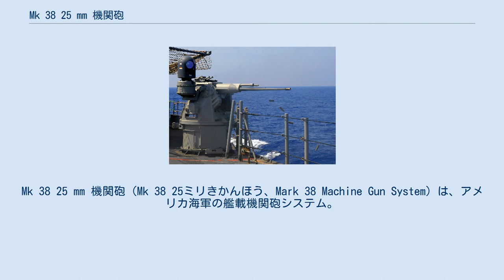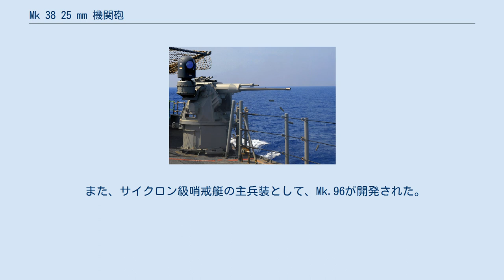Mk 38 25 mm 機関砲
Mk 38 25 mm 機関砲（Mk 38 25ミリきかんほう、Mark 38 Machine Gun System）は、アメリカ海軍の艦載機関砲システム。
1門のM242 25mm機関砲とMk.88銃架から構成されており、また、Mod 2では光学照準装置も追加されている。
 1977年、アメリカ海軍はそれまで使用していたMk.10 20mm機関砲およびMk.16 20mm機関砲の更新が必要であると考えるようになった。
この時期までに、既に対空射撃能力に優れたMk.15 20mm CIWSが導入されていたことから、対水上射撃能力が重視されることとなった。
この要求に基づいて開発されたMk.38 Mod 0の配備は1986年に開始された。
 Mk.38で採用されたM242機関砲は、陸軍のM2ブラッドレー歩兵戦闘車で既に採用されていたもので、外部動力によりチェーンを介して駆動させる、いわゆるチェーンガンである。
発射速度は高くないが、信頼性に優れている優秀な機関砲である。
 光学照準装置を備えたMk.38 Mod 2 初期のMod 0, Mod 1は簡素な人力操作式で、照準・操作の両方が砲側の射撃員によって行われる。
現在では、イスラエルのタイフーンシステムを元にした改良型のMod 2の配備が開始されている。
Mod 1からの変化は給弾機構を改良し、電子照準装置や測距装置を備え、砲塔を安定化して遠隔操作式となった。
日本の海上保安庁の20mm RFSに類似した性格を持ち、艦艇から洋上の脅威（小型高速艇、機雷、沿岸の敵部隊など）に対して射撃を加えることができる。
近年、特に洋上対テロ用途のため、戦闘艦艇・補助艦艇に幅広く搭載されている。
 また、サイクロン級哨戒艇の主兵装として、Mk.96が開発された。
遠隔操作式の砲塔は安定化されている。
そのほか、発射速度を上昇させたMk.46 Mod 0というタイプが開発され、MH-60S ナイトホーク・ヘリコプターに搭載されて空中から機雷を探知・撃破するRAMICS（Rapid Airborne Mine Clearance System）計画に使用される。
 アメリカ海軍 ほぼすべての戦闘艦艇・補助艦艇 アメリカ沿岸警備隊 スペイン海軍 フィリピン海軍